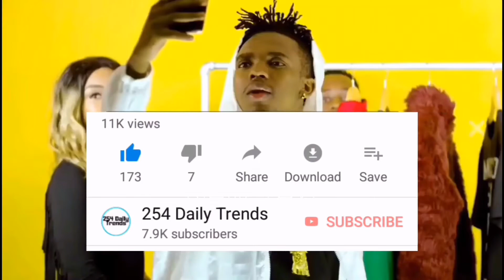STIVO SIMPLE BOY (SHOCKING TRANSFORMATION).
[ VIDEO LINK ]

Let’s connect: FOLLOW ME ON.

[ Young upcoming Blogger on YouTube bringing you good content ]